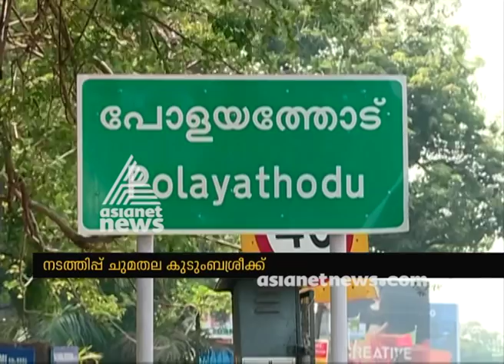Female-friendly lodges in Kollam | ഷീ ലോഡ്ജ് പദ്ധതിയുമായി കൊല്ലം